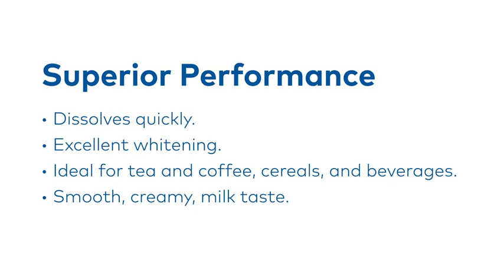NZMP NutriWhite application demonstration